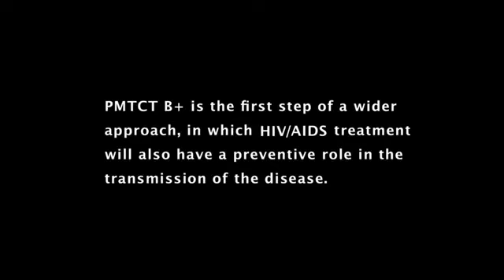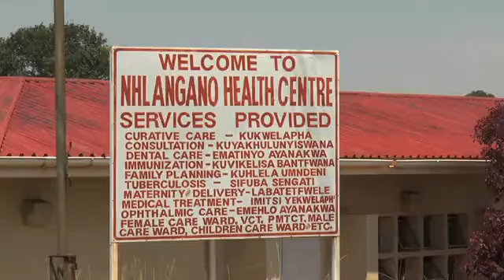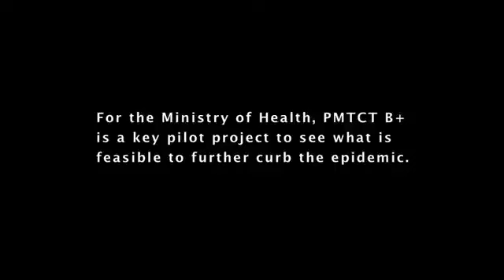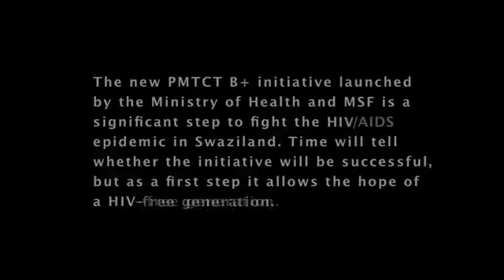„Můžeme se pokusit zastavit epidemii" -- Vyhlídky do budoucna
PMTCT B+ je první krok rozsáhlejší aktivity, v jejímž rámci bude léčba HIV spojena také s prevencí přenosu nemoci. Ministr zdravotnictví Svazijska a vedoucí mise Lékařů bez hranic hovoří o vyhlídkách do budoucna.